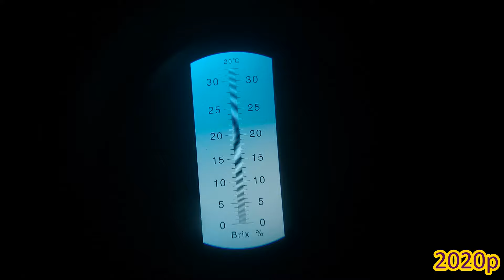Рілайнс пінк сідліс РПС 2023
Вітаю всіх людей доброї волі

Мене звати Полішко Валентин Григорович, я проживаю в м. Дніпро, займатися такою великою справою як виноградарство ми почали відносно недавно в 2015 р, хоча і до цього моменту в нашій колекції було близько 100 г. ф. і сортів винограду. Щороку ми щось міняємо на своїх ділянках, не стоїмо на місці і впроваджуємо нові технології обробки, нові сорти, дивимося на скільки вони підходять для нашої місцевості і своїм досвідом не забуваємо ділиться з вами, для тих у кого виникли питання по тій чи іншій г. ф. або сорту винограду, або бажання придбати саджанці або живці, зі мною можна зв'язатися за тел.: (Viber, messenger)
тел. батька: Полішко Григорій Миколайович - 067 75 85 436
тел. брата: Полішко Андрій Григорович - 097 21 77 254